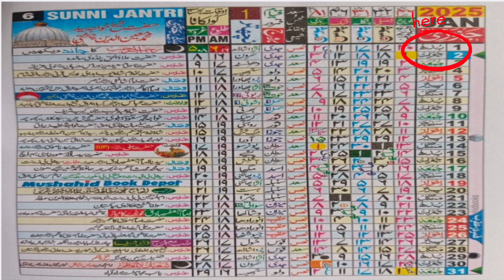Khwaja Garib Nawaz ka Urs Kab Hai 2025 Mein? ख्वाजा साहब का उर्स 2025 में कब है Khwaja Piya Urs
Tofic Covered This Video
Dosto Aaj Ham Aapko Batayenge  Ki

Aap Se Guzarish Hai ki Is Video Ko Dekhen Aur Doston ko bhi Hamare channel Ke Sath Joren Taki Unko bhi Dini knowledge hasil ho

Faize Ashraf